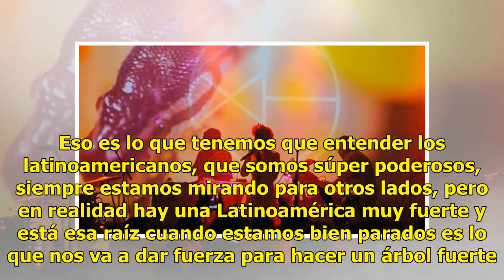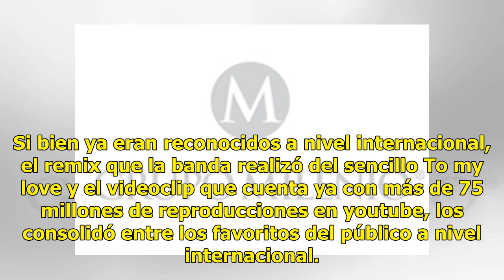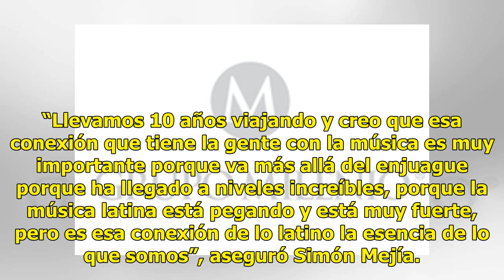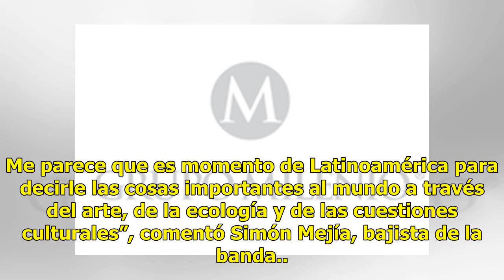Bomba Estéreo llega a México con su Jungla tour 2018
Tras el éxito rotundo que les proporcionó el tema To my love, el dúo colombiano Bomba Estéreo llegará hoy al Pepsi Center de la Ciudad de México con su Jungla tour 2018, con el que presentan la mezcla de culturas de un mismo país y al mismo tiempo cargan el estandarte del fenómeno musical colombiano...